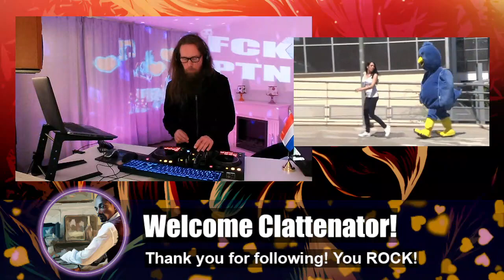🇳🇱 Full Throttle Friday! - April 14, 2023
RamonWasHier is your friendly Dutch Hard Dance DJ from Gouda, the Netherlands! This session was broadcasted live on Twitch.

Gear used:
DJ gear: Laptop: HP EliteBook 840, Pioneer DJ DDJ-400, RekordBox, Pioneer DJ HDJ-CUE1
Lighting: Freestyler X2, Enttec Open DMX USB, Behringer Eurolight Diamond Dome DD610 (3x), Stairville Wild Wash 132 LED RGB (2x)
Video projection: Blitzwolf BW-VP1 LCD projector. BlitzWolf BW-VP8 LCD projector
Streaming: Computer: HP Prodesk 600 G1 Desktop, OBS Studio, Streamer.bot, Elgato Facecam, Marantz Pod Pack 1, Elgato Stream Deck
Music production: HP Prodesk 600 G1 Tower, FL Studio, Mixed in Key 10